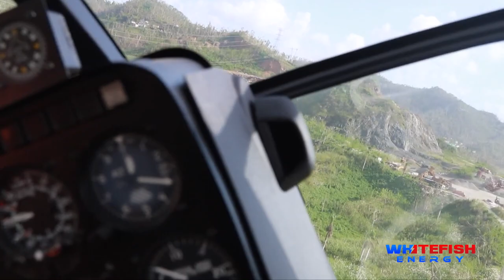Whitefish Energy Helicopter Crew